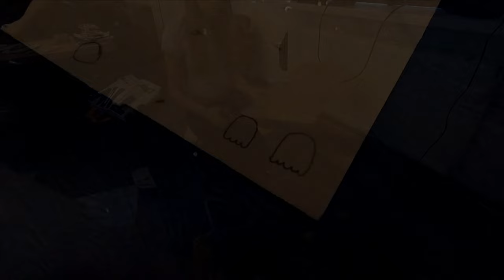KNUTSELEN EN MEER...... 😏 vlog # 190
In deze video gaan we wat (proberen) te knutselen. We worden afgeleid en al snel veranderd het knutselen weer in chaos.